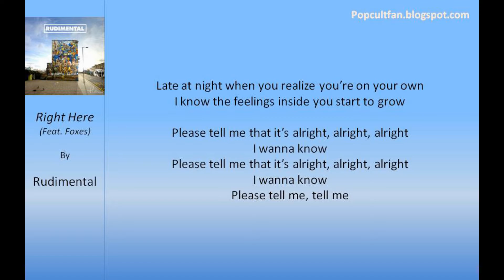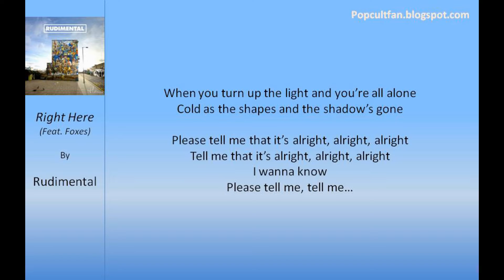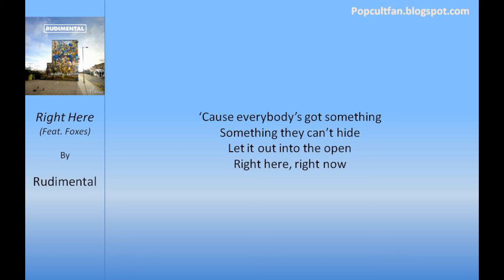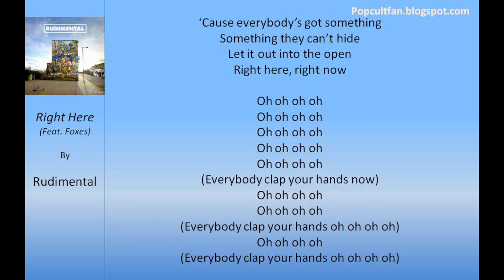Rudimental - Right Here (Feat Foxes) (Lyrics)